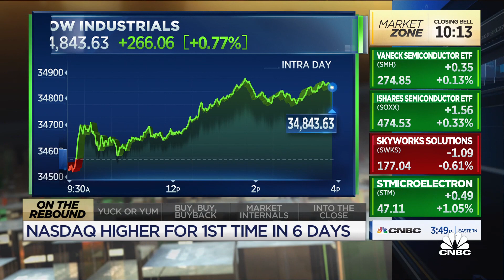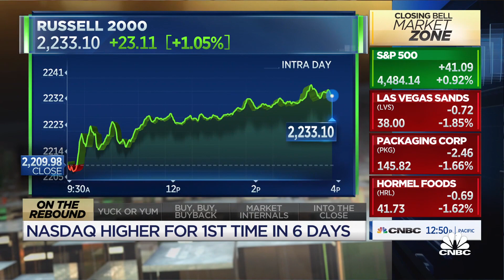Markets rally ahead of close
Defiance ETF’s Chief Investment Officer Sylvia Jablonski and CNBC's Mike Santoli join Closing Bell to discuss today's markets and how to invest during a weaker period for the markets.